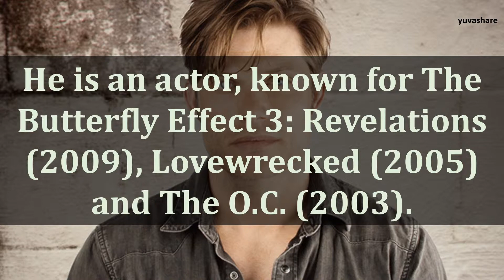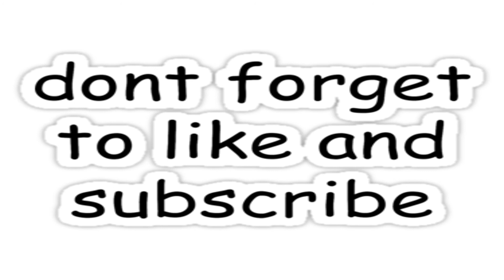BIOGRAPHY OF CHRIS CARMACK